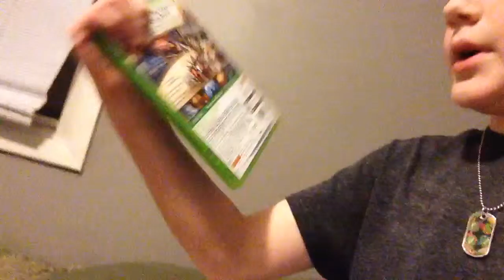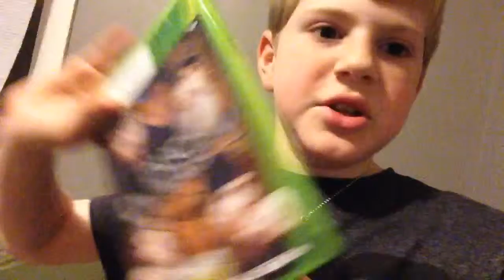Future Lego and video games!